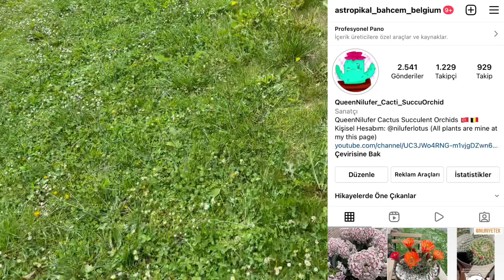A’dan Z’ye Sukulent bakımı ve çoğaltılması Bölüm-1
A’dan Z’ye Sukulent bakımı ve çoğaltılması